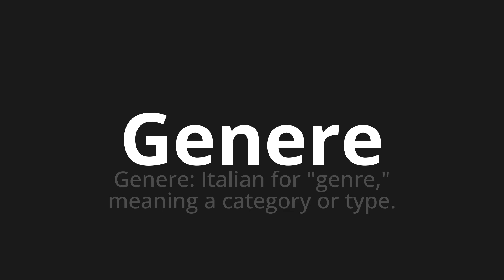How to pronounce Genere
Master the Pronunciation of 'Genere Which means genre' - which means : Gender: Italian for "Genre," Meaning a category or Type. 📝 with @HTPronounce 🎓🗣️ - [Your Guide to Italian]

Learn to pronounce 'Genere' perfectly in Italian with our easy and engaging tutorial by @HTPronounce! 📖📽️ In this comprehensive video, we provide you with native speaker examples 🗣️👂 and phonetic breakdowns 🎵 to ensure you get the pronunciation just right.

How to say Type in Italian